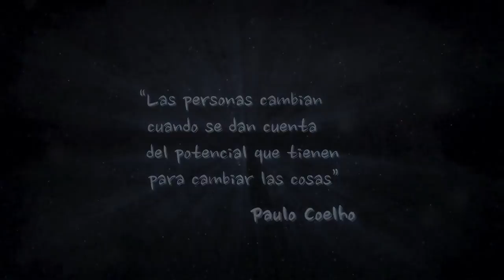RENOVAR / ECOFILM FESTIVAL 2012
Ganador 4o lugar Ecofilm Festival 2012, categoría: Animación
Directora: Emma Guadalupe Lopez

Sinopsis: La historia se centra alrededor de un niño que toma consciencia de el costo ambiental de la producción de la electricidad (quema de hidrocarburos) y ya no quiere seguir consumiendo energía. Es entonces que aparece un personaje muy especial que le mostrara que hay muchas maneras de hacer las cosas.